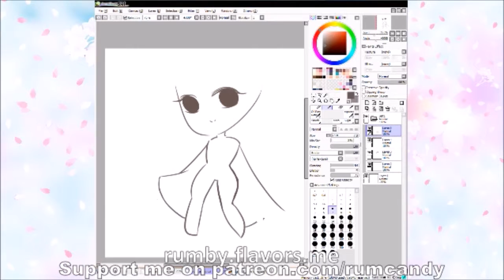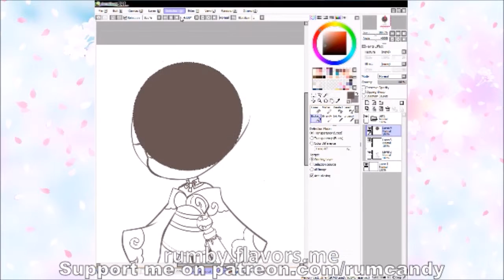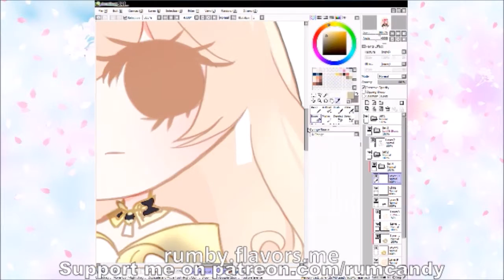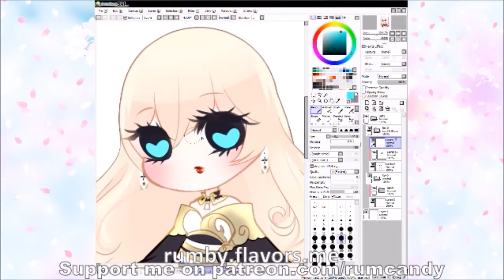2k16 chibisera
Song Featured
Axiz - Give me a Hug